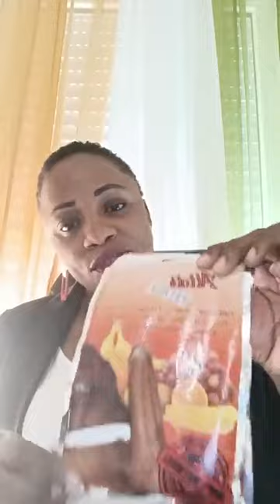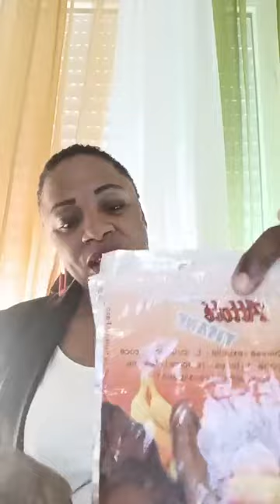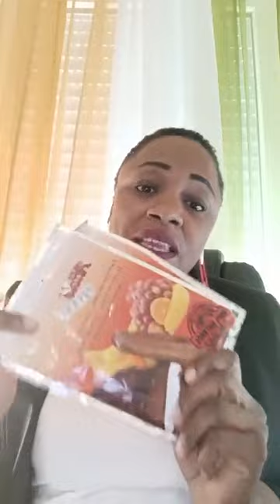JE N'AI PAS CONFIANCE EN MOI, JE N'AIME PAS MA VIE